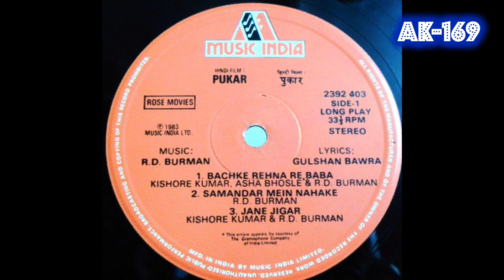Bachke Rehna Re Baba🎼2517(Movie:- Pukar-1983)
👉👉Enjoy Our Musical Playlist Non Stop🎧

🎼Bachke Re Na Re Baba
Singer :- R.D.Burman,Asha Bhosle,Kishore Kumar
Movie :- Pukar(1983)
Vinyl  Pressed On Music India Records

1) Universal Music India Group Ltd